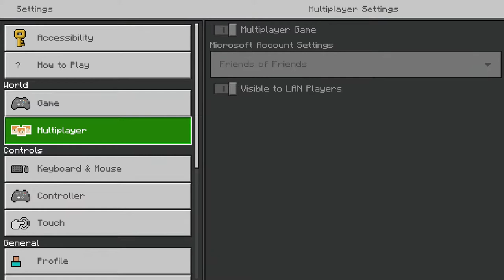"Look ma, no handlebars!"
Playing minecraft Caves & Cliffs experimental build w/ Alan Smithee . . . possibly fish, check out islands, & build stuff, possibly mine, etc. Wanna join our world?